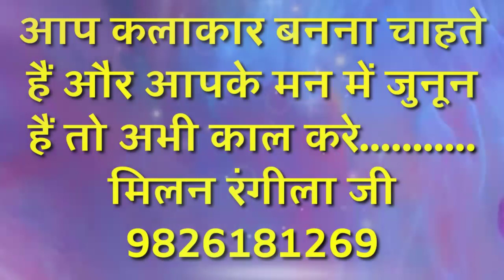मन बैरी माने नही//KUMAR GABAR NEW CG SONG 2021//Man Bairi Mane Nahi//Rangila Music World